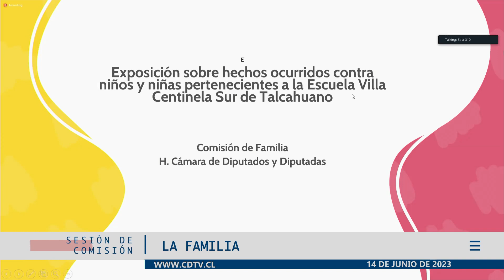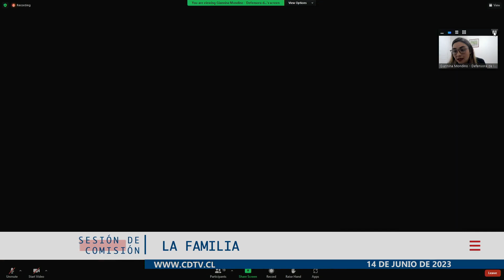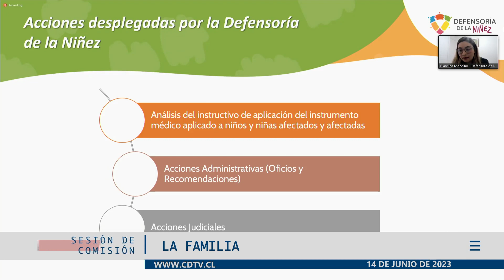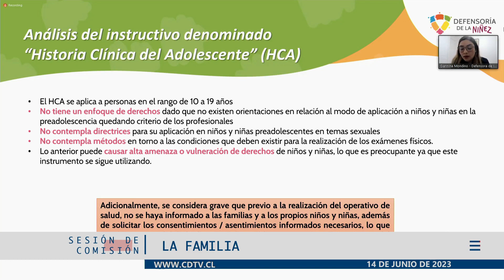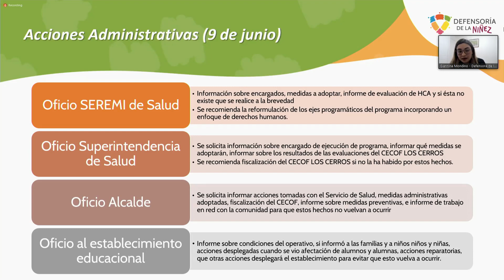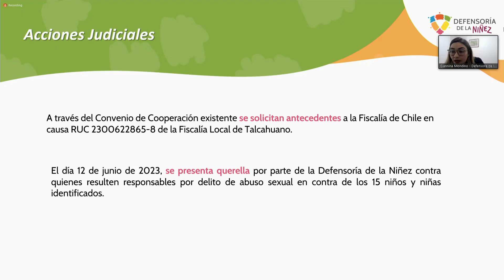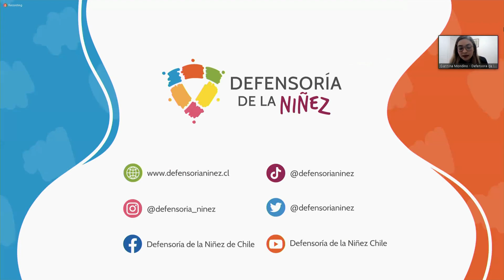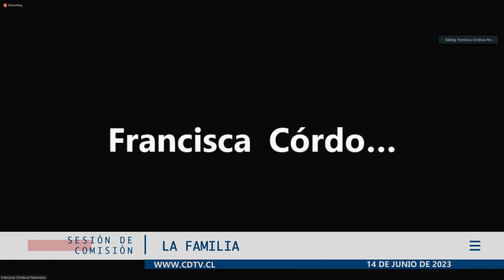Comisión de la Familia / 14 junio 2023